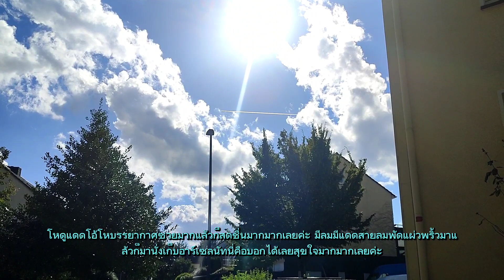เมีย-ฝรั่ง! ไม่ขอเก็บลูกกออีกแล้ว แต่ขอกวาดแทน เยอะจนเก็บไม่ไหว เก็บไปเก็บมาเต็มกระสอบจ้า|30.09.2023